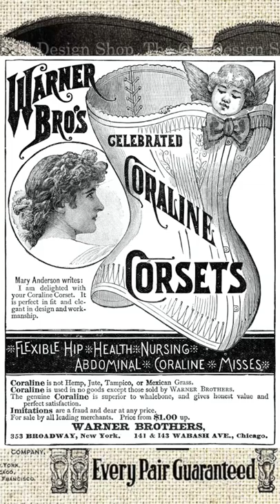Who Invented The Bra?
THis Teenager invented the bra.